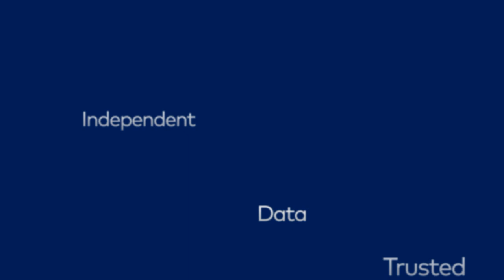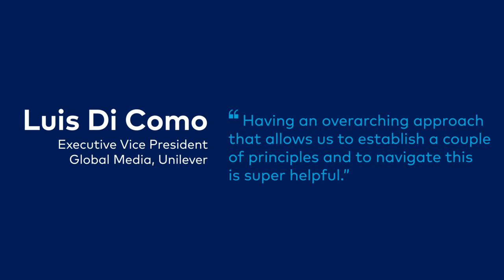The Ebiquity Media Model™: A new framework for CMOs to make sense of media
The relationship between an advertiser and its media agency of record is one of the most important for brand owners to get right. But the process of an agency review can be incredibly challenging, resource-intensive, and time-consuming. As one of the world’s leading, independent, media and marketing consultancies, Ebiquity advises advertisers on more media agency reviews than any other company.

Since January 2016, we have run more than 200 national, multi-market, and global pitches. Media billings of contracts awarded under our guidance in this period have totalled more than $12bn. Based on this market-leading experience, the Ebiquity team has brought together ten, best-practice guidelines to help advertisers succeed in the art and science of agency selection. We know that these guidelines deliver the right outcome for advertisers – the right partner for today and tomorrow, with the right contract.